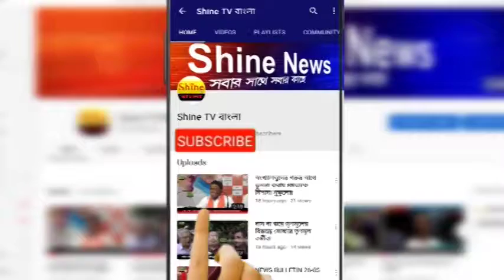নদিয়ার করিমপুর বিধানসভার উপনির্বাচনের দিন ঘোষণা করলেন নদীয়া জেলা শাসক